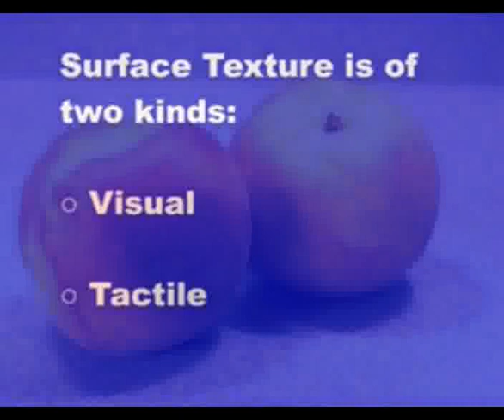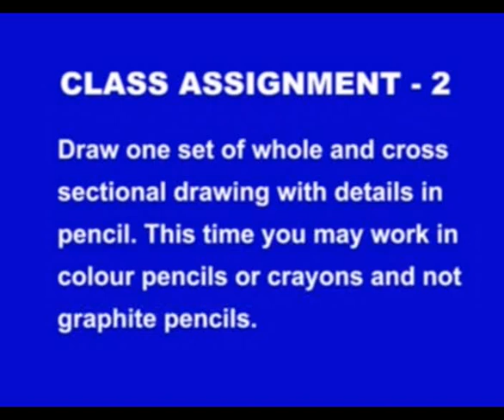Cross-sectional drawing with pencil